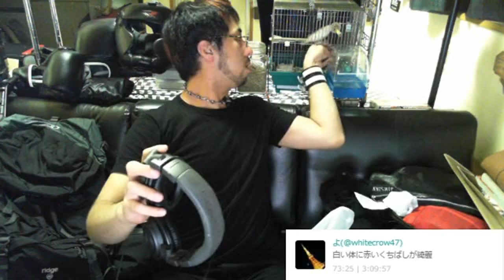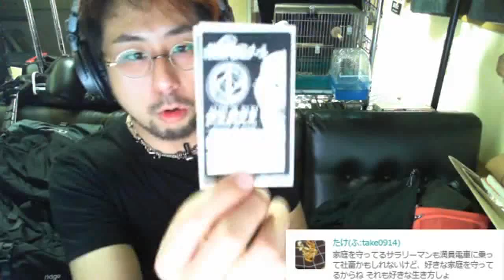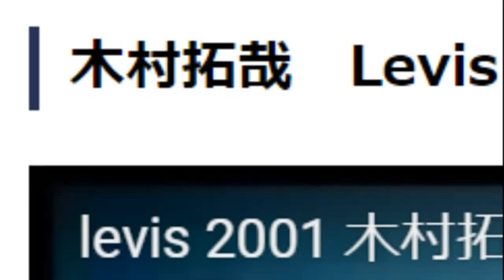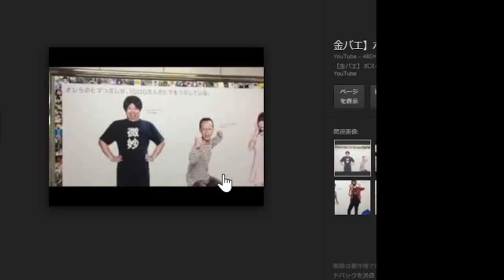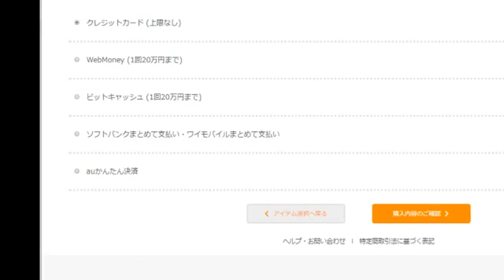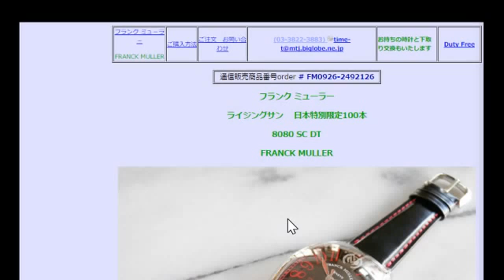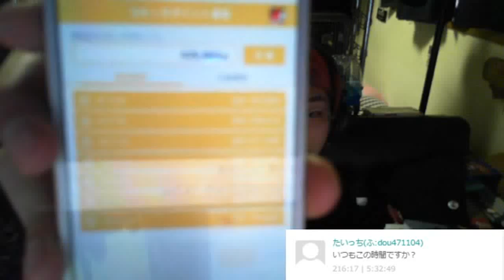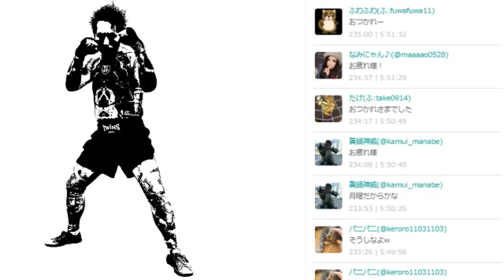悪魔のQPから電凸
悪魔のQPから電凸が来る。